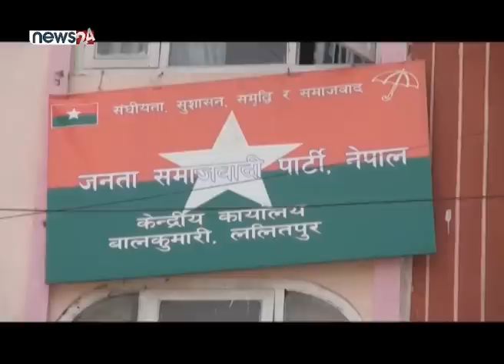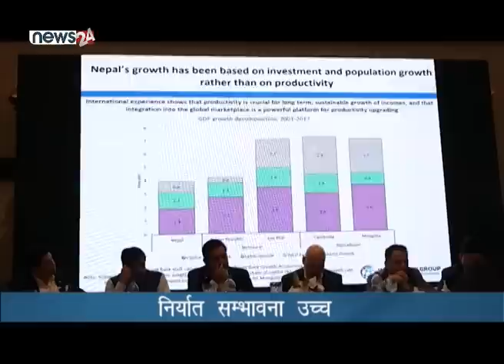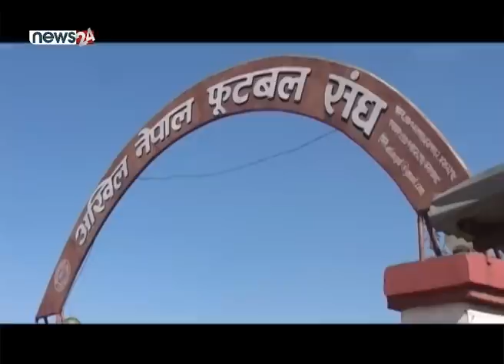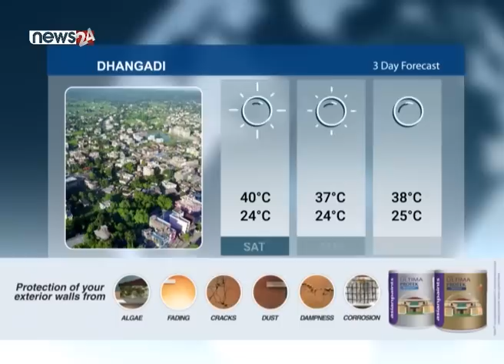PRIME TIME NEWS_8 PM_2079_06_15 - NEWS24 TV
नेपालले छोटो समयमा ठूलठूला राजनीतिक परिवर्तन गरेकै हो । जनआन्दोलनहरु सफल भएकै हुन् । तर राजनीतिमा शासन व्यवस्था साध्य होइनन्, साधन मात्र हुन् । गणतन्त्रसम्म आइपुग्दा जनताले फरक महसुस गर्न नसके राजनीतिक परिवर्तनप्रति नै प्रश्न उठ्छ । व्यवस्था नै खराब वा दोषी भएर होइन, नेताहरुको व्यवहारले परिवर्तनको आभाष नै भएन । जनजिविकाको सवालमा राज्यले केही गर्न नसक्ने हो भने परिवर्तन टिकाउ पनि हुँदैन । यो यथार्थ हो । राजनीतिशास्त्रले पनि यही भन्छ । तर नेपाली नेताहरुले यो यथार्थ बुझेर पनि बुझ पचाएका छन् । यतिबेला राज्यका अंगहरु पंगु बनेका छन् । सरकार, संसद र न्यायपालिकाप्रति जनताको विश्वास नै छैन । कुनै निकायले पनि प्रभावकारी रुपमा आफ्नो भूमिका निर्वाह गरेका छैनन् । हँुदाहुँदा न्यायालयलाई समेत राजनीतिले बिकृत बनाइदियो । अदालतप्रति जनविश्वास गुम्नु लोकतन्त्रका लागि नै खतरनाक विषय हो । तीन÷चार दशकयता विश्वका धेरै देशले लोभलाग्दो प्रगति गरेका छन् । तर नेपाली राजनीति बेमेल, झगडा, आरोप–प्रत्यारोपभन्दा माथि जान सकेको छैन । बैदेशिक ऋण बढिरहेकै छ । गरिब र धनीबीचको खाडल बढ्दो छ । समानुपातिकतर्फ पनि सम्पन्न र राज्यशक्तिमा निरन्तर पहँुच हुनेहरुकैे बोलवाला छ । समानुपातिक महिलामा उच्च ओहदामा रहेको व्यक्तिको पत्नी वा धनदौलतले प्रभावशाली हुन जरुरी भइसकेको छ । मिसन र भिजनभन्दा मनी र मसलको प्रयोग नेपाली राजनीतिमा बढ्दो छ । तर सदैव यो अवस्था रहिरहन सक्दैन । अब सार्वभौम जनताले नयाँ ढंगले सोच्नुपर्छ । विकास, रोजगार र सुशासनको मिसन, भिजन र कार्यक्रम भएका दल तथा पात्रहरुलाई नेतृत्वमा ल्याउनुपर्छ । धेरै समय खेर गइसक्यो, तर समय अझै बाँकी छ । सक्षमलाई रोज्नुपर्छ, गलत बाटोमा हिड्नेलाई सही ट्र्याकमा ल्याउनुपर्छ । अब सार्वभौमशक्तिको समुचित प्रयोग गर्न सक्नुपर्छ ।

१. सत्तारुढ सिट बाँडफाँट सन्तोषजनक नभएको भन्दै समाजवादी पार्टीको असन्तुष्टि, अन्य दलसँग तालमेल गर्न ढोका खुला राखिने जसपाको बैठक निर्णय ।

२. दशैको मुखमा मुगुमा चामलको अभाव, सरकारको अनुदानमा पुग्नुपर्ने चामल समेत नपुगेपछि सर्वसाधारण स्थानीय बजारबाटै चर्को मूल्यमा चामल किन्न वाध्य फर्किन बाध्य ।

३. मिश्रले अघि सारेको विचारभन्दा माथि देश दस्तावेज विवेकशील साझा पार्टीद्वारा खारेज, मिश्रको दस्ताबेजकै कारण पार्टीभित्र तीव्र राजनीतिक असहमति सुरु भएको निष्कर्ष ।

४. मंसिर ४ गते हुने प्रतिनिधिसभा र प्रदेशसभा निर्वाचनका लागि प्रत्यक्षतर्फको उम्मेदवार मनोनयन दर्ता असोज २३ गते हुने, असोज २६ गते निर्वाचन चिन्ह प्रदान गरिने ।

५. र, अमेरिकामा समुद्री आँधी इयानका कारण कम्तीमा २१ जनाको मृत्यु, आँधीका कारण करोडौं डलर बराबरको क्षति भएको अनुमान ।